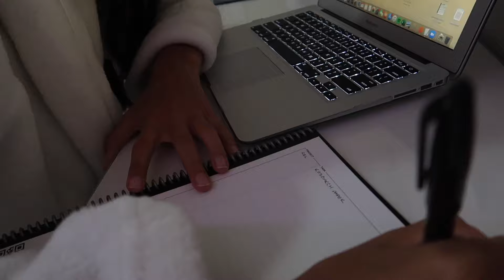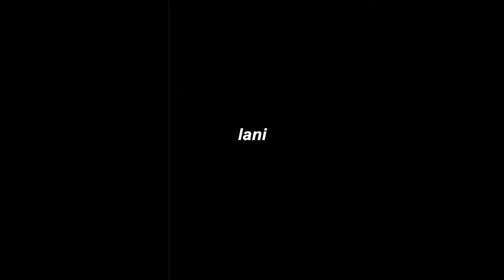QUARANTINE DIARIES (1) --- let's catch up/pre-finals week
hi everyone!!
thank you all sm for 3k!! after a month I finally got back to making school related videos. i wanted to let u guys know how my classes have been lately, especially w/ finals week coming up! let me know what videos you guys want to see since i have a 2 week break before summer classes begin.

i hope you all stay safe and healthy ♡
lani
products i've mentioned:

𝑐𝑜𝑚𝑚𝑜𝑛 𝑞𝑢𝑒𝑠𝑡𝑖𝑜𝑛𝑠 𝑎𝑠𝑘𝑒𝑑:

✧･ﾟ i study biology on a pre-medical track and am pursuing a minor in psychology!

what year are you?
✧･ﾟ i am currently a sophomore in college!

how do you study?
✧･ﾟ i have a specific video on how, but depending my mood i rewrite my powerpoints on paper and use my ipad for notes!

edited with final cut pro X
filmed with canon G7X mark ii & iphone 11

*ignore*
covid-19, online student, pre med student, day in the life of a pre med, pre medical student, college student vlog, corona virus college student, week in the life of a college student, online college student, corona virus, remote learning, productive day with me, study with me, go to classes with me, biology student, how to stay productive during quarantine